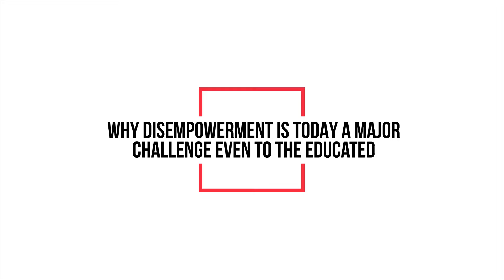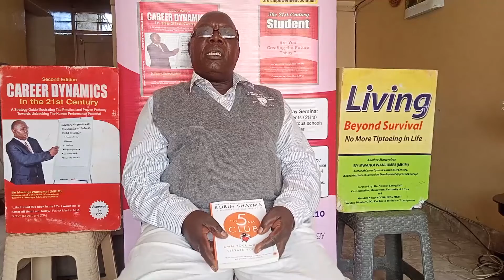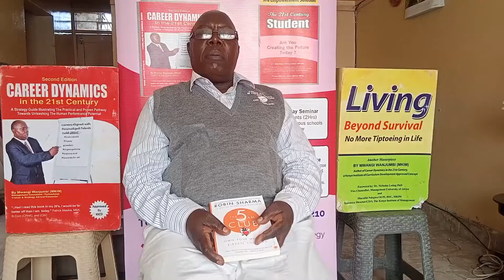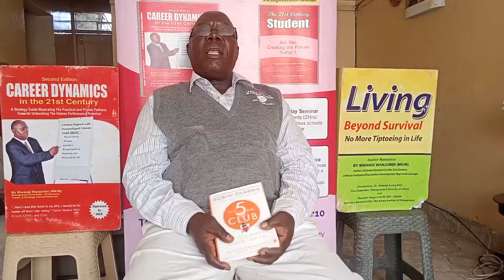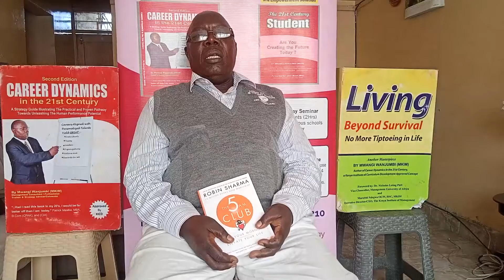Why DISEMPOWERMENT is TODAY a MAJOR CHALLENGE even to EDUCATED Kenyans